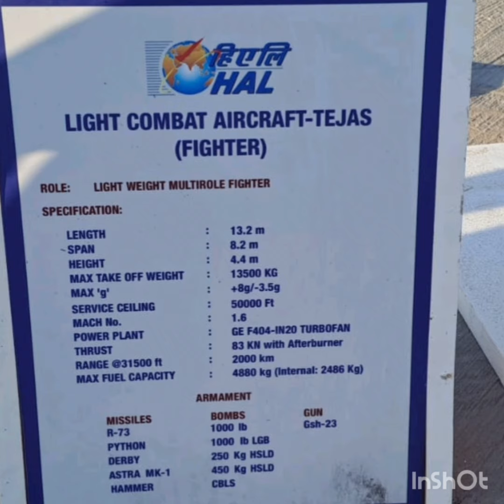Dubai Airshow 2023